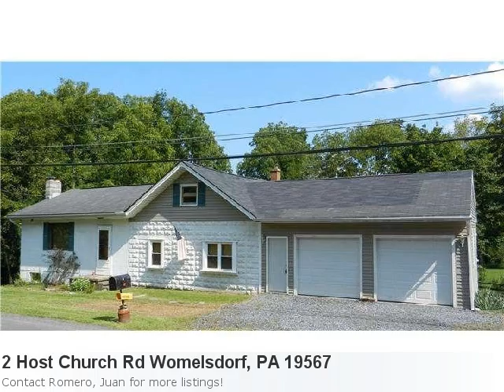Homes For Sale In Womelsdorf, Pa! Take A Peek At 2 Host Chur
Excellent Home For Sale In Womelsdorf Here is what Trulia.com has to say about the area: Womelsdorf Market Stats: There are 30 three bedroom properties available with an average listing price of $184,520. Overall the average listing price in Womelsdorf is $198,417. Property Details For: 2 Host Church Rd Womelsdorf, PA 19567Type: ResidentialPrice: $159,900 Bedrooms: 3 Baths: 2.0 Sq Feet: 1,315 See full detail for Listing: 6098486 Here is some additional information about 2 Host Church Rd Womelsdorf Pa: One Of A Kind Dream Home For The Outdoor Lovers! This Unique Home Has A Deck And Rear Patio Overlooking A Creek With Your Own Spring Fed Pond And Wooded Back Drop. You Will Be Amazed At The Serenity Of The Wooded Setting And The Calmness Of The Pond And Creek Flowing Through Your Property. This Lovely Home Features 3 Possibly 4 Private Bedrooms And 2 Full Baths With A 3 Car Garage. Imagine Coming Home To Paradise All Around And The Modern Conveniences Only Minutes Away. There Are Plenty Of Living Areas With A Formal Lr, 2 Family Rooms, And Lower Level Area That Can Be A Bedroom Or Game Room. Enjoy Entertaining By The Fire Pit In The Rear Yard Or Just Relaxing On Your Deck Or Full Length Patio. This Home Will Truly Amaze You With All It Has To Offer.